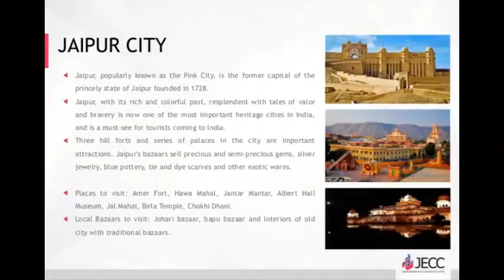"JAIPUR"-The Pink City | INDIA Tourism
jaipur tourism
jaipur tourism packages
jaipur points of interest
jaipur tourism bus
jaipur tourism map
jaipur tourism (tour packages) jaipur, rajasthan
jaipur shopping
jaipur tourism hotels
jaipur tourist spots
shopping places in jaipur
hawa mahal jaipur, rajasthan
tourist places near jaipur
jaipur tourist places photos
amber palace jaipur, rajasthan
jantar mantar - jaipur jaipur, rajasthan
jaipur zoo
jaipur tourist places map
jaipur
jaipur shopping
jaipur india points of interest
jaipur hotels
jaipur game
jaipur pink city
jaipur flights
jaipur beer